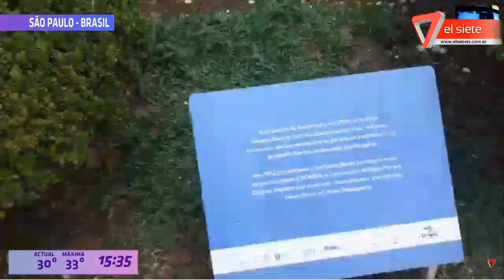SKYPE VIAJERO SAO PAULO -BRASIL-